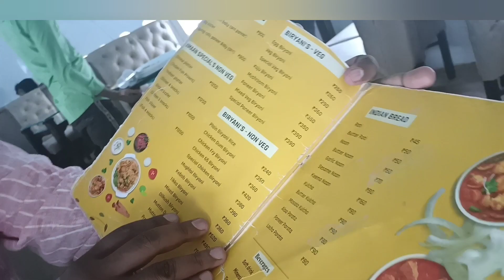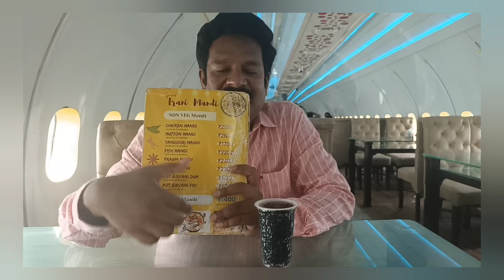Nenu Flight ekkanoch#Flight lo Vindubojanam#shorts